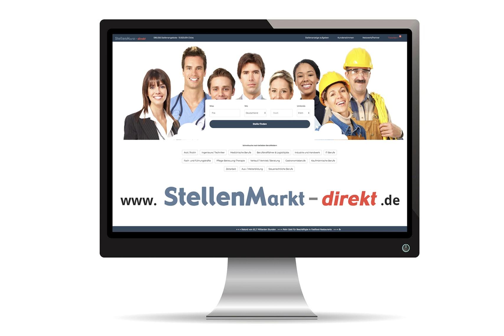Mechaniker (m/w/d) in Esslingen, gesucht:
Wir vom Team Dietrich suchen:

Mechaniker für Rasenmäher (m/w/d)

Gerne auch Quereinsteiger aus branchenverwandten Berufen, wir garantieren eine sehr gute Einarbeitung
durch unsere Fachkräfte.

Ihre Aufgaben:
• Reparatur von Rasenmähern
• Mitarbeit in unserer Rasen-Roboter-Abteilung

Ihr Profil:
• Handwerkliche Kenntnisse
• Körperliche Belastbarkeit
• Motivation und Flexibilität
• gutes Auftreten, freundlichen Umgang mit unseren Kunden, Zuverlässigkeit

Voraussetzungen:
• PKW Führerschein

Gelernter Fahrradmonteur (m/w/d)

Gerne auch aus branchenverwandtem Beruf wie z.B. Mechatroniker, Landmaschinentechniker, wir garantieren eine sehr gute Einarbeitung durch unsere Fachkräfte.

Ihre Aufgaben:
• Reparatur von E-Bikes/Pedelecs
• Annahme und Ausgabe

Ihr Profil:
• PC Anwender Kenntnisse
• Belastbarkeit
• Motivation und Einsatzbereitschaft
• gutes Auftreten, freundlichen Umgang mit unseren Kunden, Zuverlässigkeit und Pünktlichkeit

Voraussetzungen:
• PKW Führerschein

Wir bieten: Einen sicheren Arbeitsplatz, angemessene Bezahlung, ein angenehmes Arbeitsumfeld

Schicken Sie ihre schriftliche Bewerbung – gerne auch online – an

Dietrich Gartentechnik + Fahrräder
An der Aufstiegstraße 2
73734 Esslingen-Berkheim